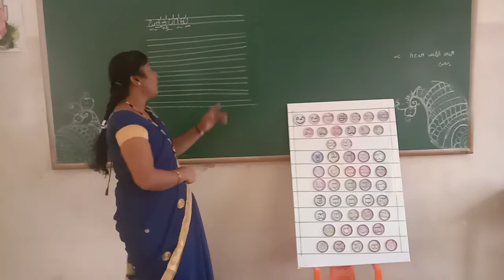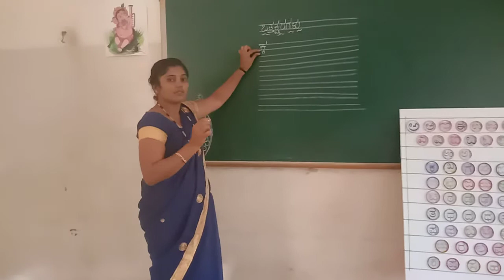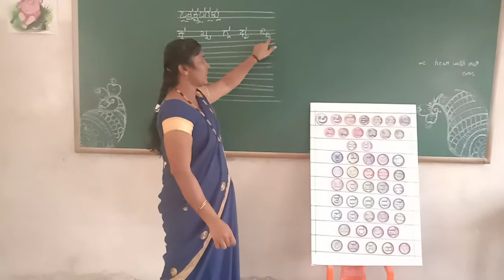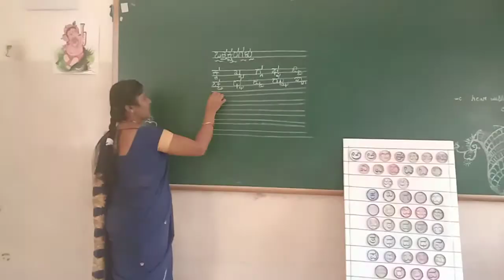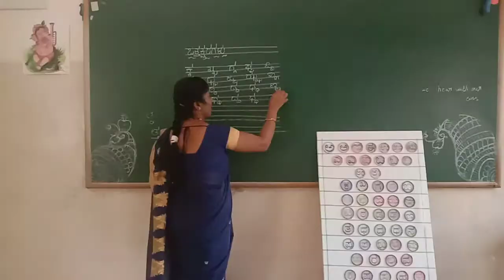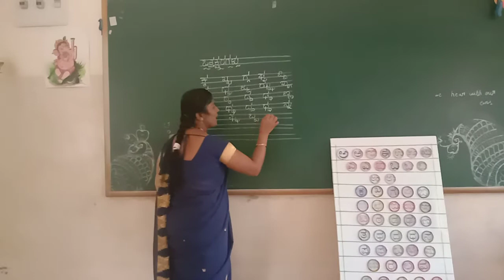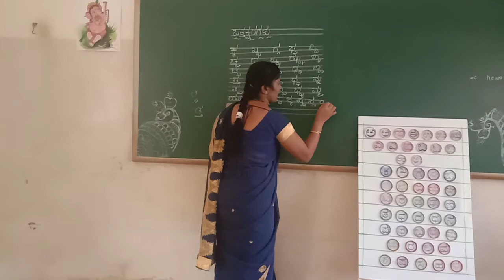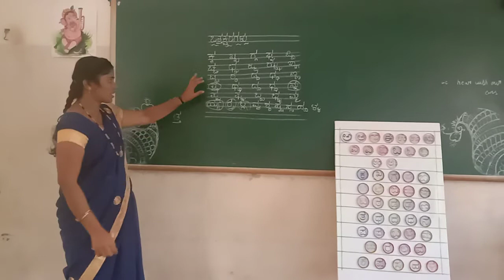UKG Kannada Othksharagala Parichaya Class by mamatha